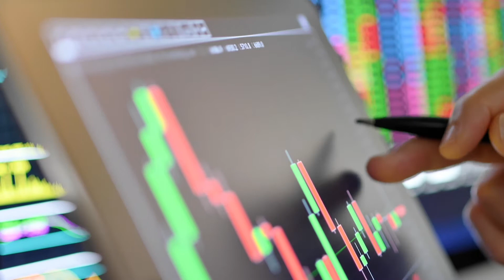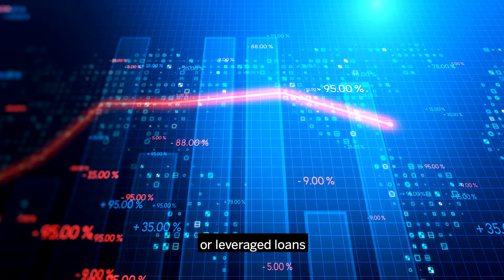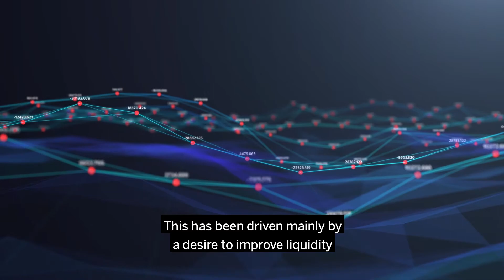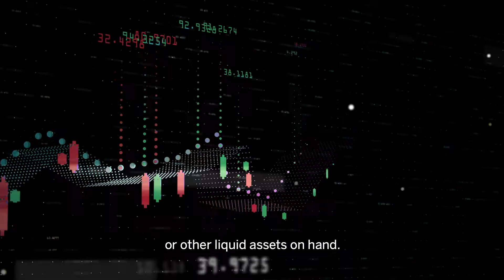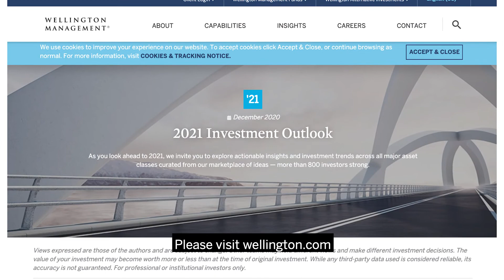2021 Fixed Income Outlook: More positives than negatives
Despite persistent risks and challenges in today’s extraordinary environment, Fixed Income Portfolio Managers Rob Burn and Campe Goodman see areas of value and opportunity for fixed income investors in 2021. Learn more in our full 2021 Investment Outlook